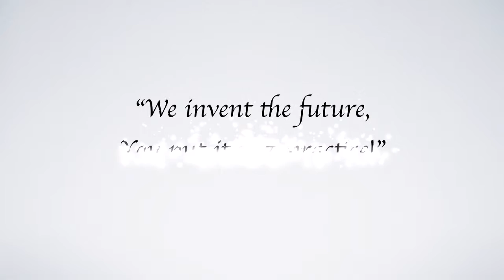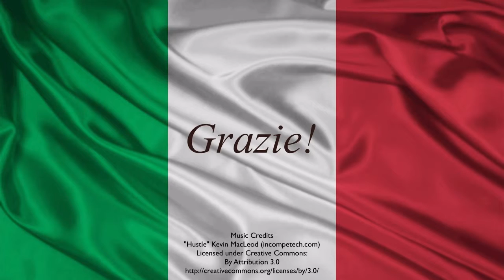Seafood in CartaFata®